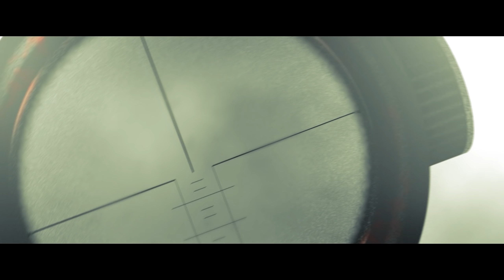Eine meiner verrücktesten runden im Resort! - Escape from Tarkov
Lets Play Escape From Tarkov German Deutsch HD PC

Editor: Focusnuss

Escape from Tarkov ist ein Shooter-MMO, das Ähnlichkeiten zu DayZ aufweist. Im Gegensatz zum Survival-Konkurrenten spielen wir aber nicht in einer persistenten Welt, sondern begeben uns mit unserer Spielfigur in instanzierte Raids. Die fünf bis 15 Quadratkilometer großen Gebiete durchsuchen wir nach neuen Waffen und Ausrüstung, bevor wir uns durch einen Ausgang wieder aus dem Staub machen. Damit das nicht zu langweilig wird, bevölkern KI-gesteuerte Feinde und andere Spieler die Welt. Ähnlich wie in DayZ können wir uns mit anderen Spielern verbünden, uns aber ebenso jederzeit über den Haufen schießen. Wer stirbt, verliert die gesamte Ausrüstung, die er bei sich trägt. Escape from Tarkov setzt auf ein realistisches Hardcore-Erlebnis: Bildschirmanzeigen sind auf ein Minimum reduziert, das Waffenverhalten und die Ballistik entsprechen der Realität, wechselnde Witterungs- und Lichtverhältnisse machen uns zu schaffen und unsere Spielfigur muss regelmäßig essen und trinken. Als technisches Grundgerüst verwendet das Entwicklerstudio Battlestate Games eine stark modifizierte Version der Unity Engine.

Fights - AGST
Charles Holme - Recurring Anomaly
Christoffer Moe Ditlevsen - Before Nightfall
Howard Harper-Barnes - Whisper of the Pines
Hampus Naeselius - They Are Coming
Philip Ayers - There Is No Sequel